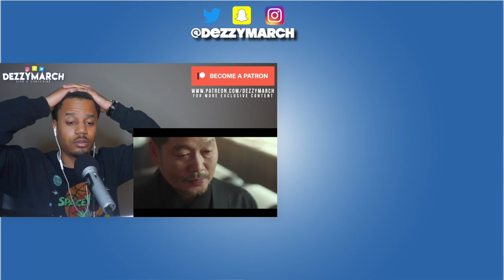THIS is the BEST song on Seventeen's Attacca album..